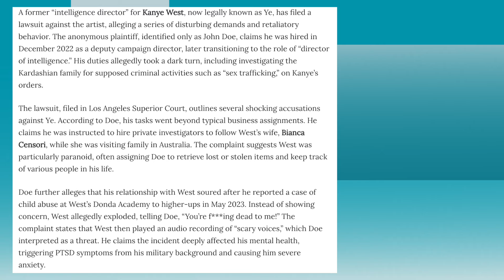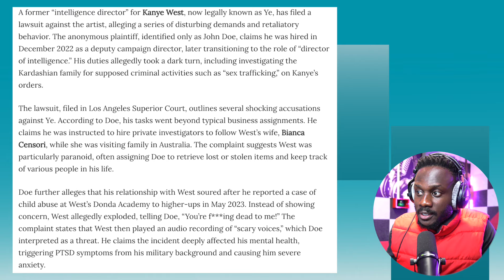The Kardashians may be in serious legal trouble after Kanye West initiated this investigation.